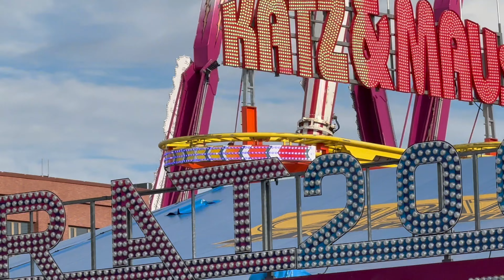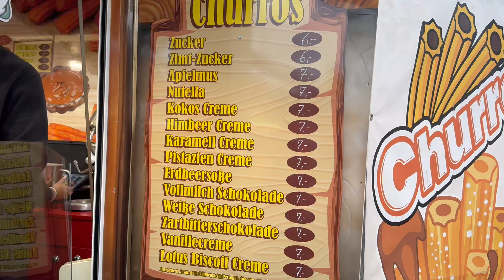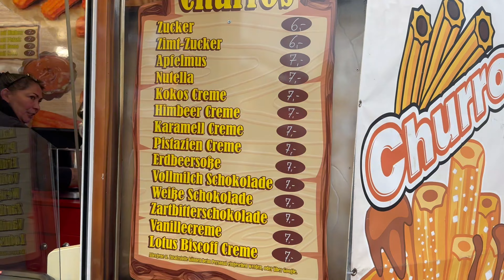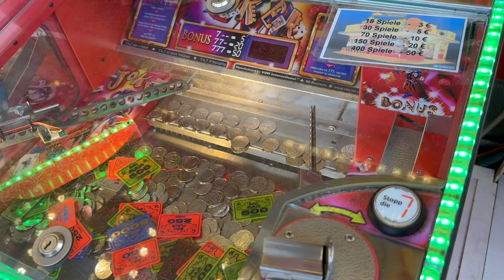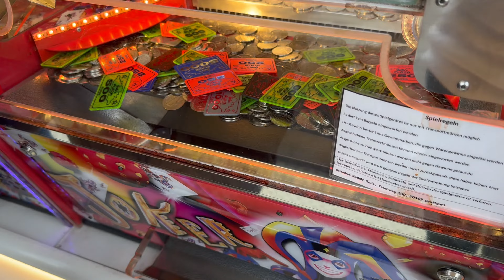Oktoberfest in Stuttgart 🇩🇪 | জার্মানির শীতকালীন মেলা । Cannstatter Wasen | Deutschland